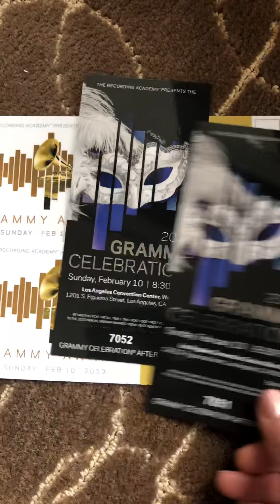JNL at the Grammys! And JNL World Conference Registration Launching Soon